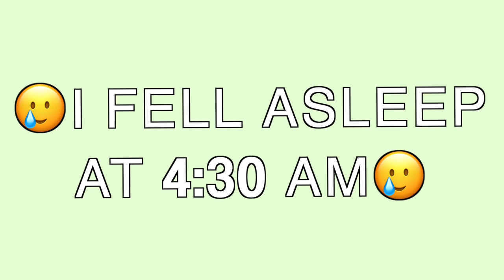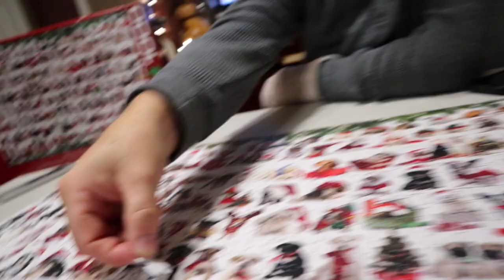1000 piece puzzle took over my life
VLOGMAS DAY 24: 1000 piece puzzle took over my life

      Code at check out for money off: camryn10 ​

LINK TO DOG TOY CALENDER

→CODES:
(frame+ standard lens, Limited Quota)

Buy 1 Get 1 for FREE | as low as $19 at Firmoo